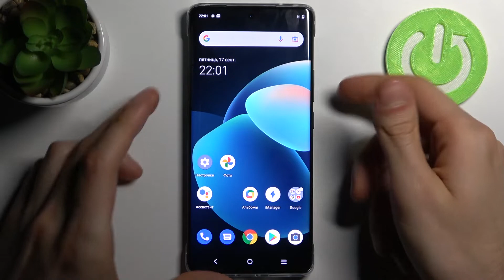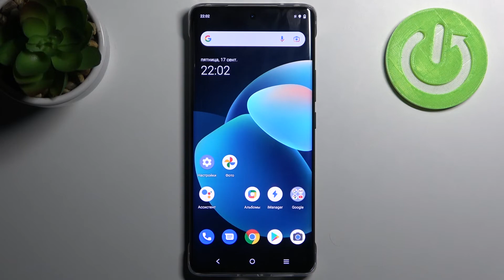Как очистить кеш на VIVO X60 Pro / Как удалить кеш с VIVO X60 Pro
Доброго времени суток, друзья. В этом видеоролике мы расскажем вам, как очистить кэш любого приложения на VIVO X60 Pro, зачем нужно очищать кэш и о том, что такое кэш. Внимательно слушайте, пользователи VIVO X60 Pro!

Что такое кэш на VIVO X60 Pro? Как очистить кэш на VIVO X60 Pro? Для чего нужно очищать кэш на VIVO X60 Pro? Как очистить память кэш на VIVO X60 Pro? Где найти функцию очистку кэша на VIVO X60 Pro? Как можно удалить кэш на VIVO X60 Pro? Как освободить немного памяти на VIVO X60 Pro? Как найти память на VIVO X60 Pro?